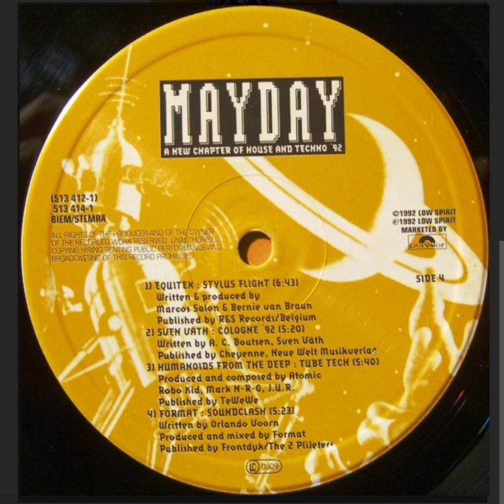SVEN VATH - Cologne '92 - (1992)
Sello:
Low Spirit Recordings – 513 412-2, Polydor – 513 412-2
Serie:
Mayday Compilation – '92
Formato:
2 x CD, Compilation
País:
Germany
Publicado:
may 1992
Género:
Electronic
Estilo:
Techno

OWNERSHIP OF THE CONTENT:
Techno Addiction does not own the rights to this content. It is not a monetized channel but the producers and whoever has the copyright can charge for me to have their songs on it, get informed. My goal is to promote music that I like. If any of the legal owners do not want their music on my channel, please send me a message before putting a claim or warning to YouTube and the song will be removed immediately. Thanks.

TITULARIDAD DEL CONTENIDO:
Techno adiccion no posee los derechos sobre este contenido.
No es un canal monetizado pero los productores y quien tenga los derechos de autor si pueden cobrar por qué yo tenga sus temas en el, Informense.
Mi objetivo es promover la música que me gusta. Si alguno de los propietarios legales no quiere su música en mi canal, por favor envíeme un mensaje antes de poner una reclamacion o advertencia a YouTube y se eliminará la cancion de inmediato.
Gracias.